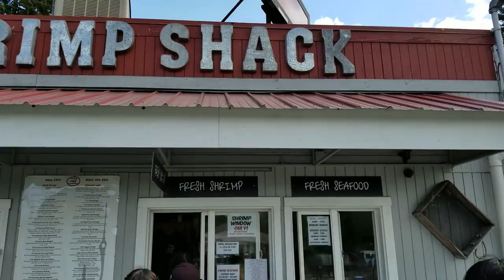Shrimp Shack - it's a Madd world vlog!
Shrimp Shack! (It's a MADD world!) EP27

While in Seattle, we head to one of our favorite places for fresh seafood! This little gem is tucked away in Anacortes, Washington. If you ever get the chance to visit this place you will be in heaven!

Now you can send stuff to Maddox directly to unbox!!

We're also accepting product integrations an also looking for a casting agent for Maddox!